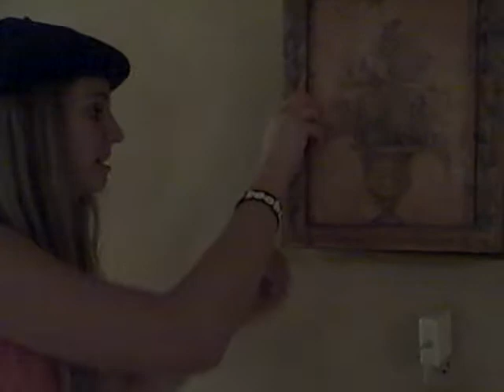Red Bell Pepper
The two of us were imitating Julian from Disney Channel Pass the Plate, we are a little spazzy!